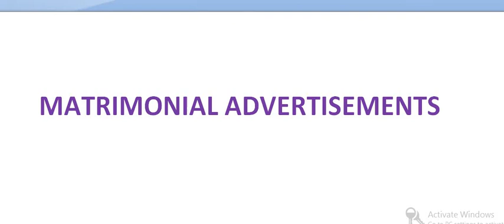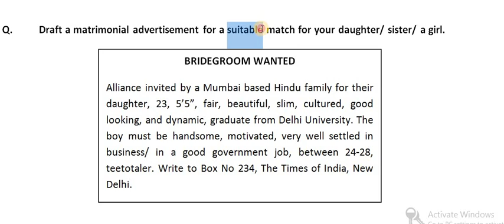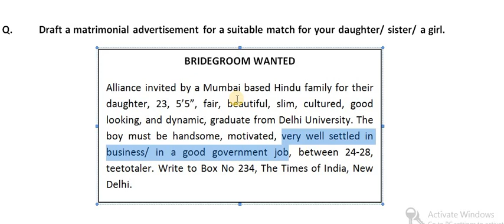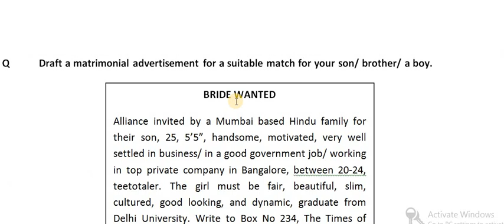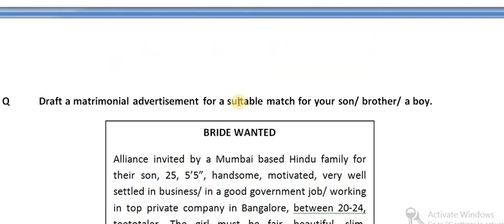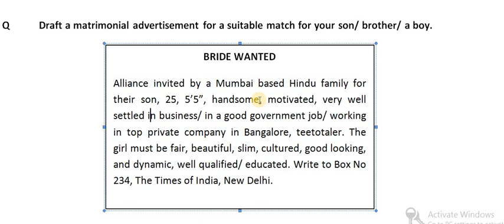matrimonial advertisement || writing skill for CBSE 11th and 12th students